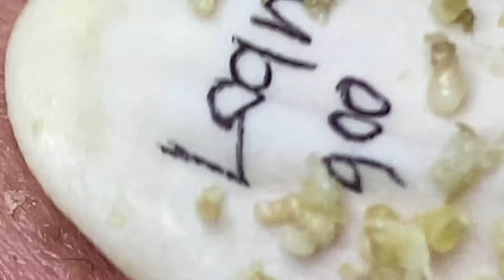𝐄𝐱𝐭𝐫𝐞𝐦𝐞 𝐁𝐥𝐚𝐜𝐤𝐡𝐞𝐚𝐝 𝐑𝐞𝐦𝐨𝐯𝐚𝐥 𝐚𝐭 𝐋𝐍𝐆 𝐒𝐤𝐢𝐧 𝐂𝐚𝐫𝐞 # 58564